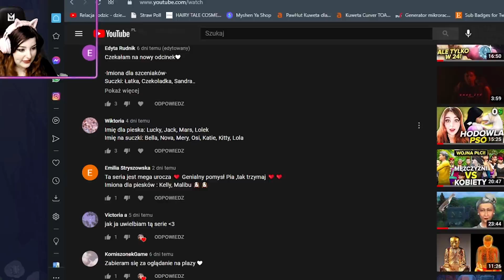Opieka społeczna zabiera nas do sierocinca!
Dzięki wszystkim za łapki i subskrypcje!
Lecimy po 80 tysięcy!

Diana próbuje zarobić z sprzedaży szczeniaków i przez przypadek opieka społeczna dowiaduje się, że jest ona bezdomna. No i mieszka bez rodziców!
Co teraz?! Oglądajcie! :D